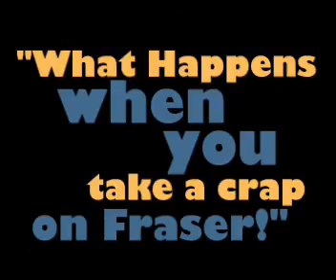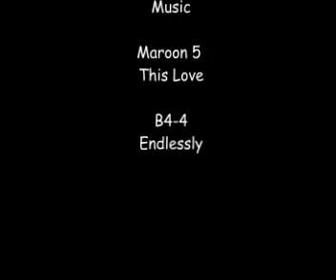[20230] Fraser Survivor Part 2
Bunch of mates having fun